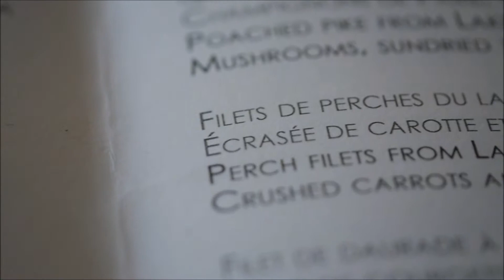Présentation WOW ! – Isabel, la brillante valorisation de la perche délicieuse - Jean-Marc Guscetti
Comment réussir la présentation d’un plat en racontant une belle histoire ? Découvrez la performance d’Isabel, serveuse au Relais Château Grand Hôtel du Lac de Vevey.
Analyse détaillée de l'intervention dans le livre de Jean-Marc Guscetti "Présentation WOW !", Slatkine, 2014.